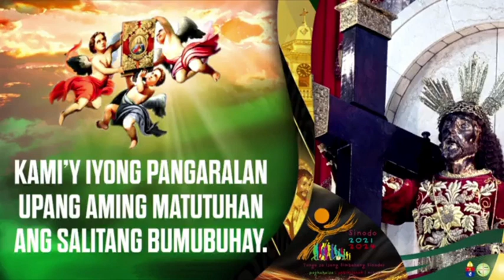Agosto 3, 2023 Rev. Fr. Paul Enrique H. Gungon, IV Homily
Huwebes ng Ikalabin-pitong Linggo sa Karaniwang Panahon